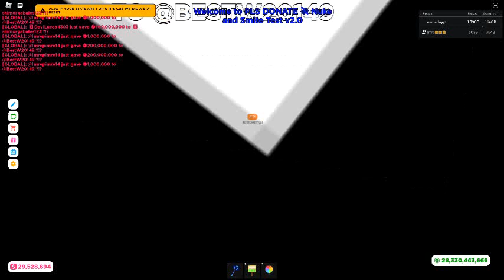i give 100m too 5 times too imre and he donate back he is crazy he is my friend part 2